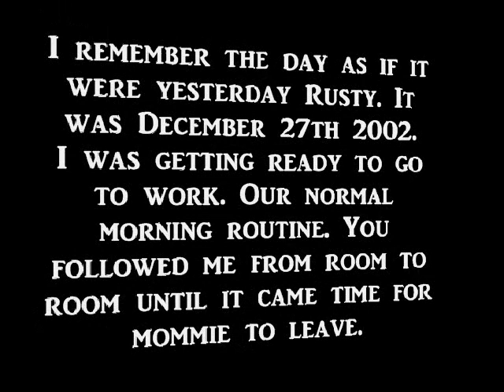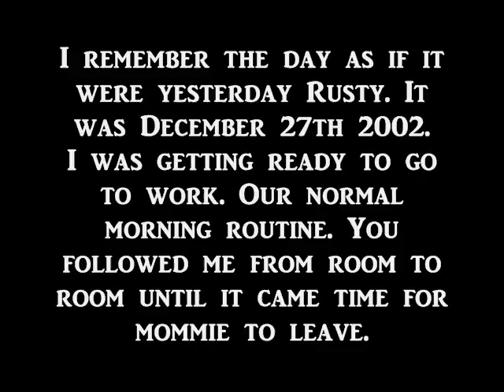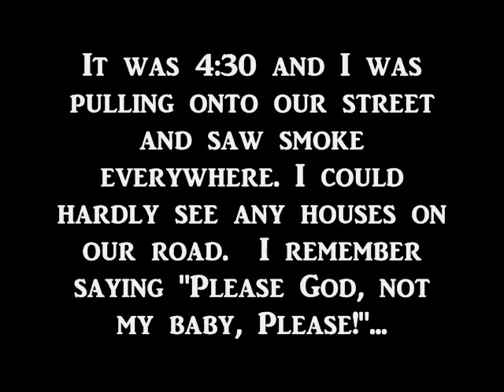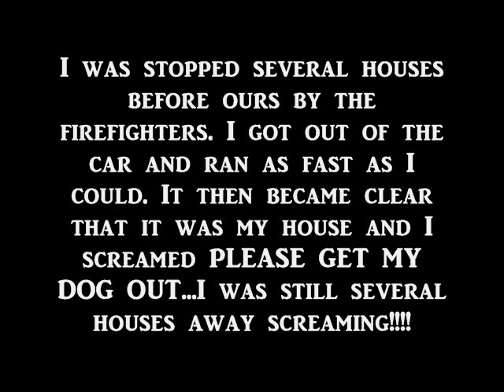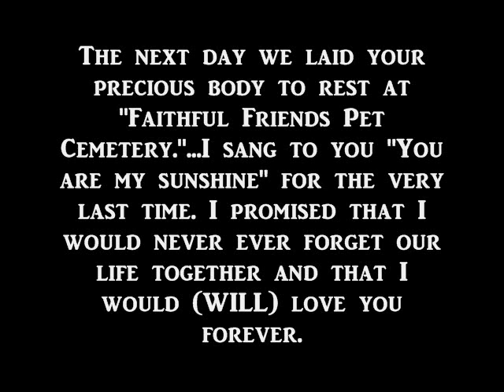Rusty- The day my heart died 12 27 02.wmv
This is a video tribute to a beautiful and precious friend named Rusty. It has taken me over 6 years to be able to put this memorial together. Rusty was my 1st pet since moving away from home so he was on the extreme side of "spoiled". I love my family very much but their upbringing was "that domesticated animals live outside, not inside". So on the day that I found Rusty I wasn't companion shopping. I headed out with my "then" husband to go to get a flag pole for a new flag I'd gotten for the house and we saw in the same shopping center an adoption stand put on by ARF. The store we were going to didn't open for another 10 minutes so we wandered over to look at the puppies. "Love at first sight is exactly what happened when my eyes looked into the eyes of this little tan puppy who just seem to be staring at me even more". Long story short, we never made it to get the flag pole. We filled out adoption papers for this prescious angel and while ARF was looking over our information, we went into Petsmart (where the adoption center was set up) and bought nearly
$300.00 worth of food, toys, a comfy bed, lots of treats, oh did I mention TOYS..It was like Christmas to US...When ARF approved us I reached out for this bundle of fur and held him close. So close that I could feel his little heartbeat. I told him I would forever take care of him and no one will ever harm him. I think he understood because I got one of those "special puppy licks" on the nose. Being my real first dog, i didn't know what to name him so I called him Rusty. His color resembled..so Rusty it was. He filled our lives with nothing but joy. And he was so smart. I had managed to train him that when he came inside from the fenced in yard to our sunroom he would walk through the glass door opening and immediately lay down and roll over, all paws in the air for me to clean. Once I wiped them all down he JUMPED up and took off. He was so smart and so loving. It has taken me so long to put this video together. Just the thought that if I had of stayed home that day, he could still be here with me...I hate myself everyday for that. Rusty loved unconditionally and honestly he "overloved" but I never turned my back on an opportunity to snuggle and tell him how precious and important he was to me. I so fear that the last thoughts he had on that fateful day was "Mommie, where are you? I need you". I ache over visualizing that and I hate myself for not protecting him like I promised. I have apologized so many times that I don't know who I am apologizing to. One never thinks a tragedy such as this can happen to you, but it can, it did and my precious Rusty was defenseless against it. Thanks to all who watch.